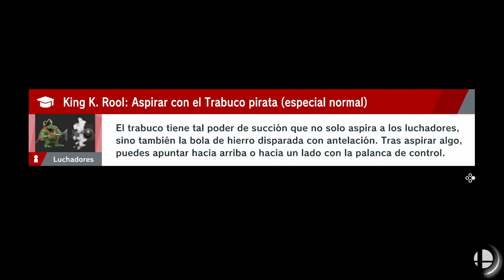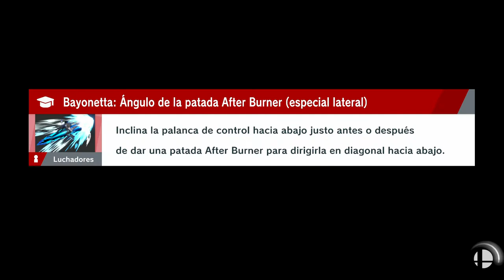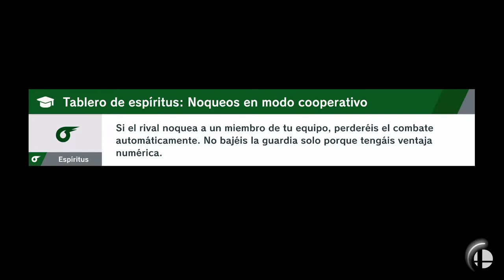SUPER SMASH BROS ULTIMATE | WALKTHROUGH | DRÁCULA #27